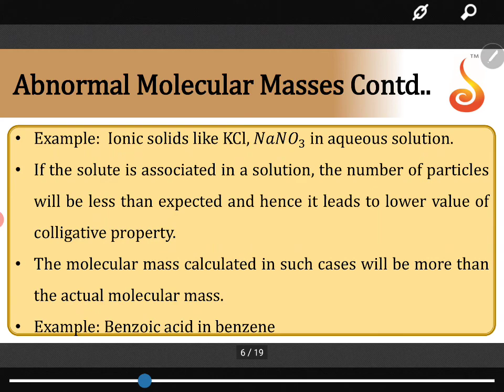PU 2 I Chemistry l Solutions I Lecture 10 I Slide 6 l Dissociation of Molecules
Welcome to Concept Videos for PU 2! This slide will explain Solutions. We will focus on Dissociation of Molecules. We are sure you will have an effective learning experience.